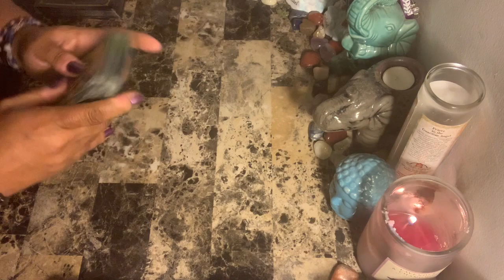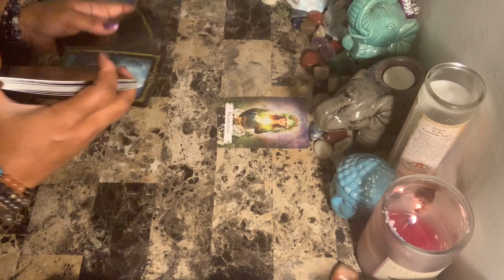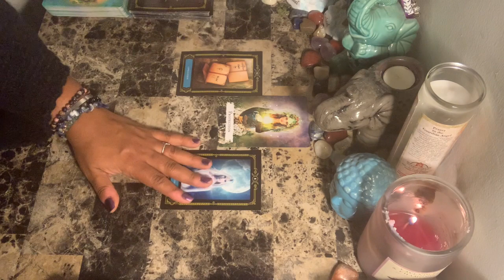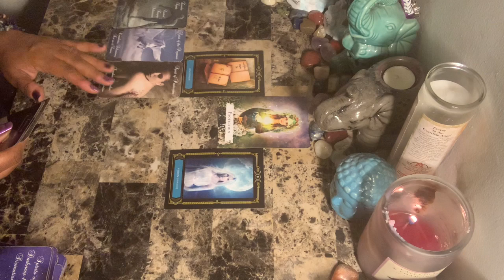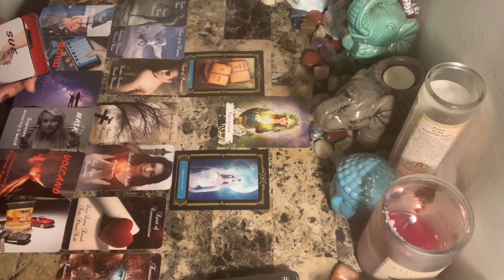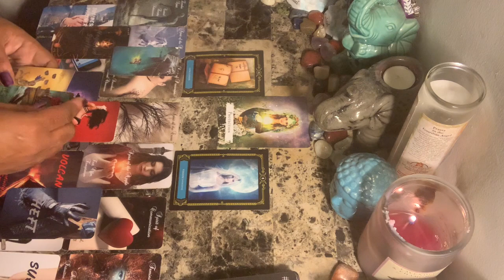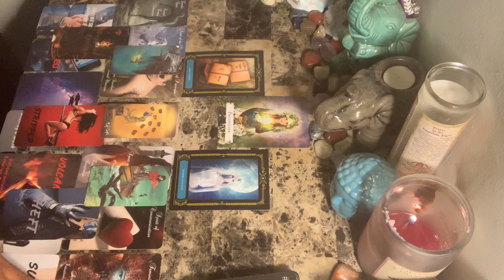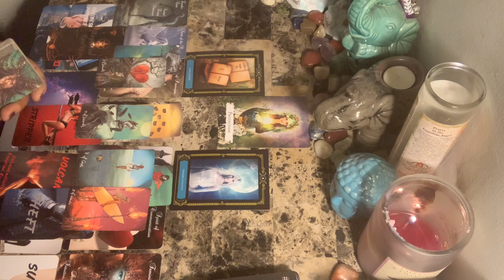Sagittarius ♐️ Love ❤️ Nov 16-22 ~ This person will contact you, protect yourself...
Photo by Eric Muhr on Unsplash

Libra rising
Aquarius Venus & Jupiter
Virgo moon